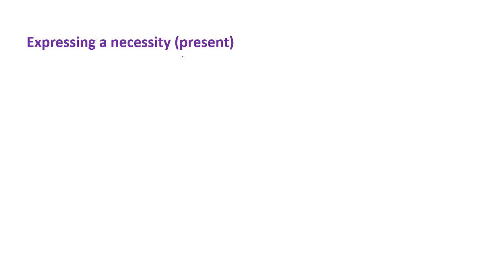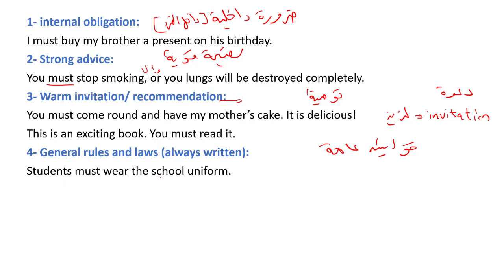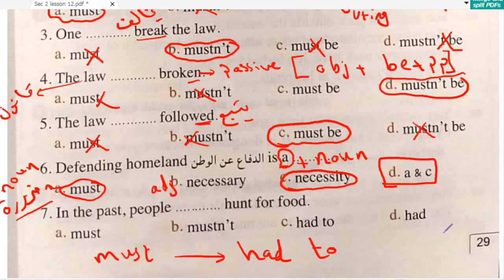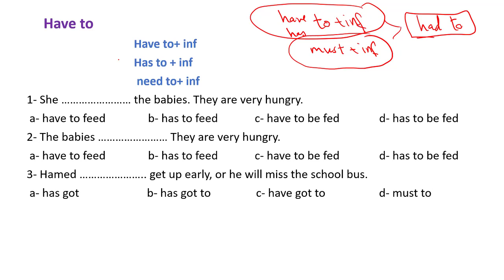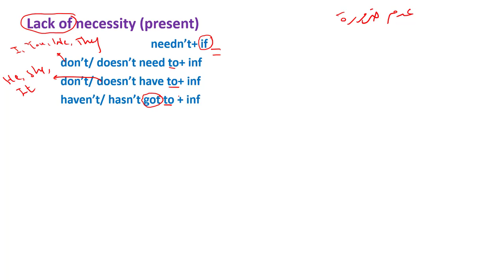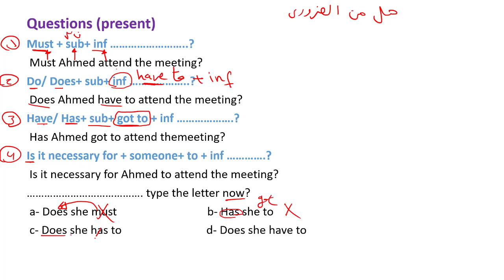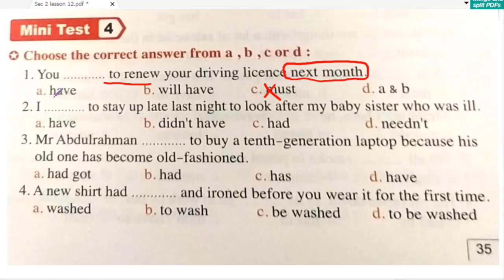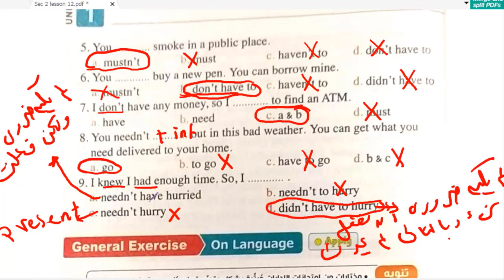Necessity and obligation شرح قواعد الوحدة الاولى انجليزى 2 ثانوى الضرورة والالزام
شرح قواعد الوحدة الاولى انجليزى 2 ثانوى
Necessity and obligation, lack of necessity, prohibition